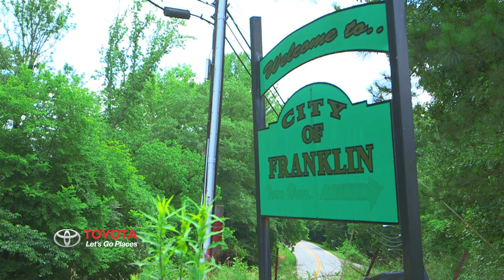Let's Go Places on the Recruiting Trail: Emory Jones, Florida QB - Sports Stars of Tomorrow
Emory Jones is from Franklin, GA. He will be a freshman quarterback with the Florida Gators in 2018.